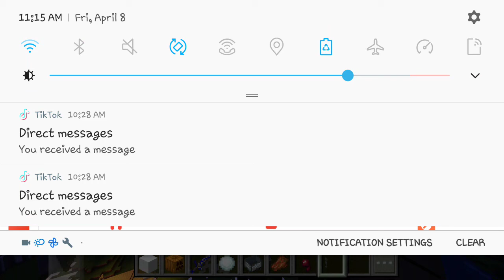My Minecraft city tour: part 1